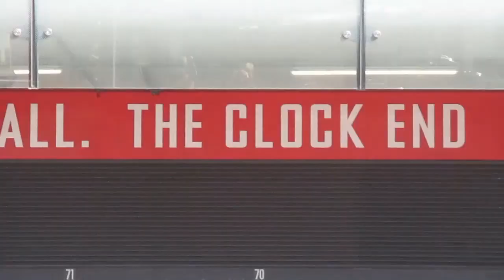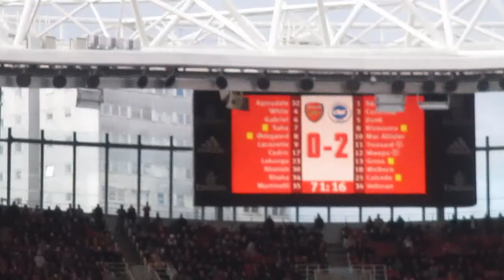MUST NEEDED WIN I ARSENAL 1-2 BRIGHTON VLOG PREMIER LEAGUE 21/22 SEASON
Must needed win I Brighton 2-1 Arsenal vlog premier league 21/22 season here is my match vlog between Brighton and hove Albion and Arsenal this game being Brighton lost streak to a end and  also this game being Brighton first win in 8 games ...